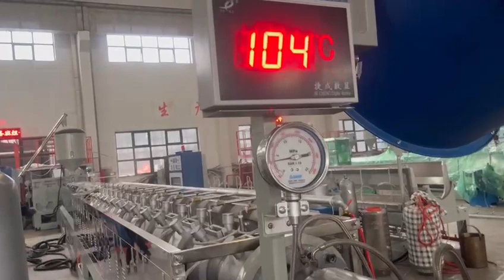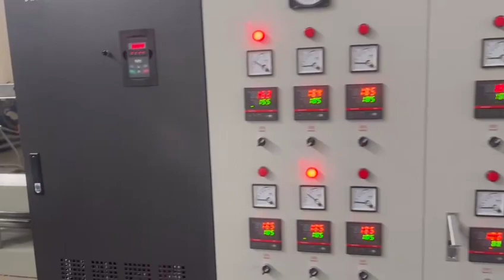EPE foam sheet machine big model 250 JC-250 tested successful for China client